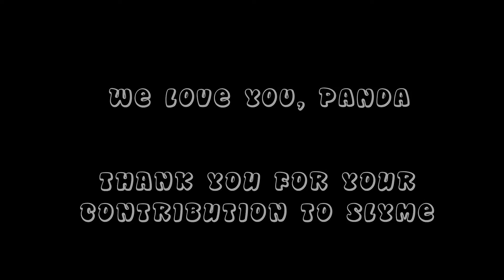SLYME - Nico Sweet, RubbaBand Shan [Official Video]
SLYME - Nico Sweet, RubbaBand Shan

Producer | Cheap Limousine

Mix and Mastering | Grand Bay recording studios, Tampa, Florida

Dir | Eswin C of LCD Entertainment, Nico Sweet

Video Editor | Eswin C of LCD Entertainment

Thanks to F/STOP Tampa and 7th and Grove Ybor city for allowing us to use your locations. Giving a BIG thank you to everyone in the video and all who helped out and contributed

MOTHRCULT/ LCD PRODUCTION